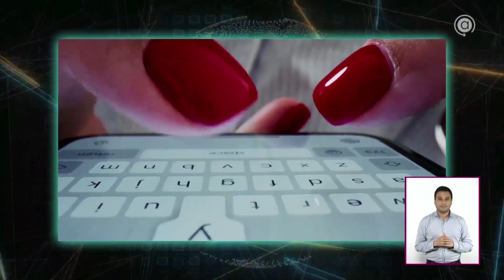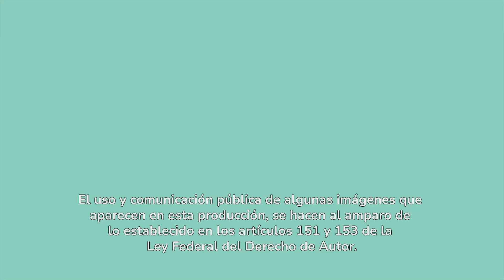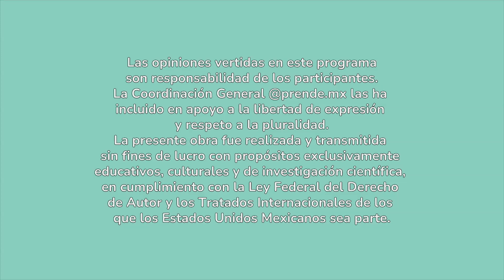Ingéniatelas • Contenido violento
Evitar la difusión de contenido violento está en nuestras manos.

Enrique Rodal, en el 11° capítulo de Ingéniatelas platica con jóvenes sobre cómo perciben el contenido violento y sus manifestaciones en el mundo digital. Si compartir contenido en plataformas digitales es un ejercicio de libertad de expresión, ¿aplica de la misma manera cuando se trata de contenido violento?

Encuentra en este programa puntos interesantes de reflexión en torno a por qué se consume y comparte este tipo de contenido, además de las medidas que puedes tomar para protegerte o reportarlo.

Compártenos tu opinión sobre este tema en comentarios.